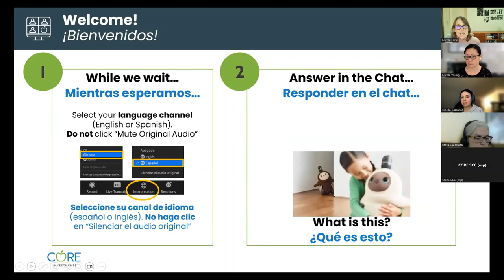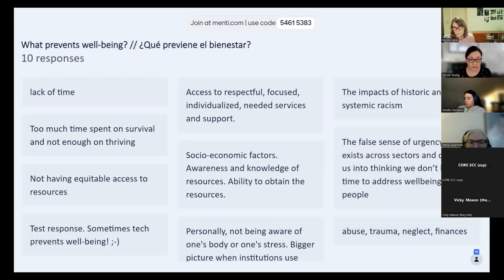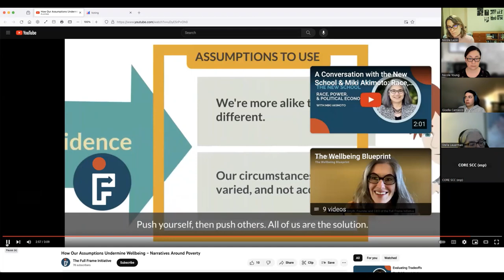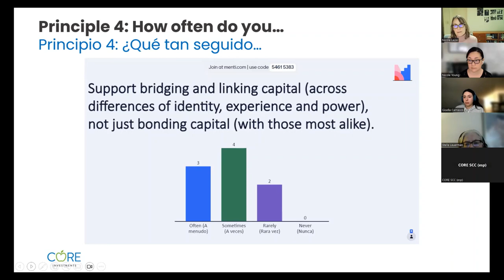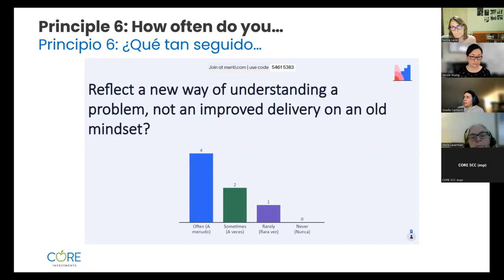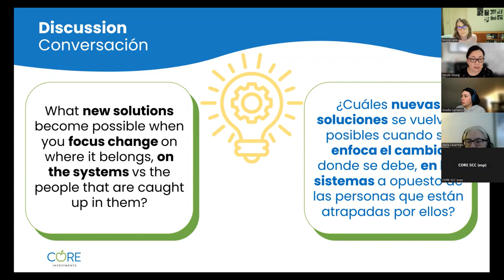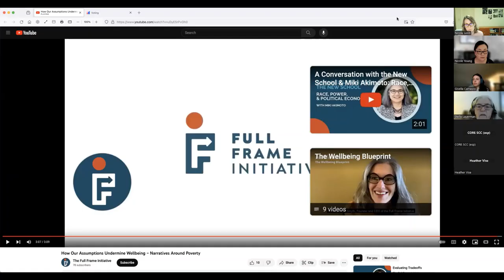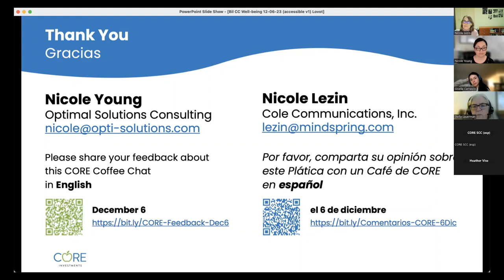Designing for Well-being, Part 2 of 2 – CORE Coffee Chat (12/06/2023)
Hosts: Nicole Young & Nicole Lezin
Interpreter: Stella Lauerman
Bilingual Chat support: Gisella Carrasco

Watch this video where we continue exploring the 6 design principles for creating equitable access to well-being, as shared by the Full Frame Initiative. These principles can be used to assess our work at the program and community levels. During this session, we discussed the following principles: 4) Foster social connections and social capital; 5) Span boundaries; and 6) Build (on) assets and innovation.

[0:00] Welcome, CORE Overview